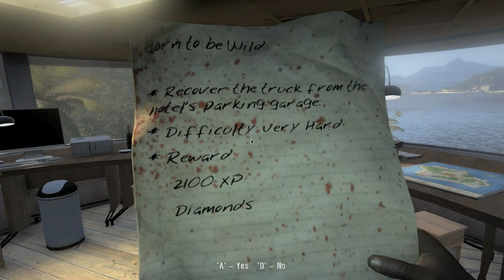Dead Island (6) | Juicy Death (M)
Hello everyone, how are you? We attempted to progress the main story by gathering food and beverages for the survivors while Sinamoi tries to contact the mysterious caller. Even with a truck, the places are crawling with zombies, including the thugs. How can we get it done?